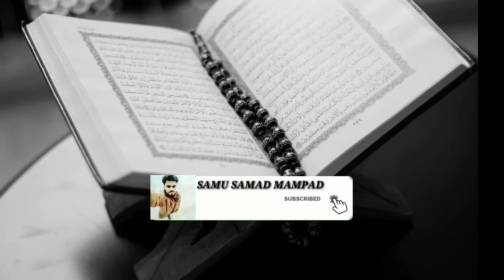നിസ്കാരത്തിൽ ഭയഭക്തി ലഭിക്കാൻ|| എന്ത് ചെയ്യണം..? MPM FAIZY MAMPAD| ISLAMIC NEW SPEECH|| NISKARAM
What should be done to get fear in prayer ..?

^ Qur'an, Status, Madh-Song, 💕
Those interested in joining WhatsApp can message this number 📲 + 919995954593